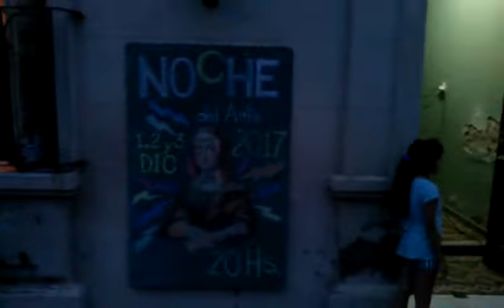NoChe del Arte 3° Edición 2017 A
1, 2, y 3 de diciembre de 2017, la noche del arte en La Carlota, cba, un encuentro para compartir ARTE.